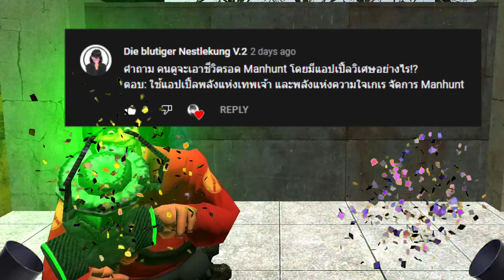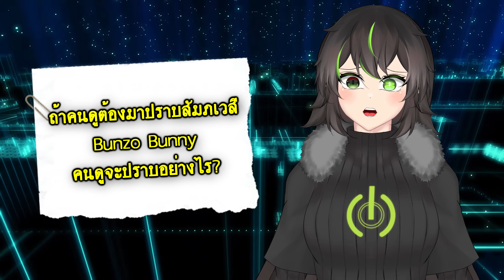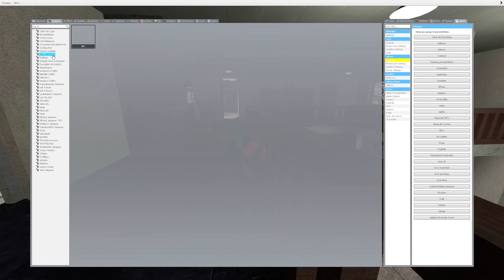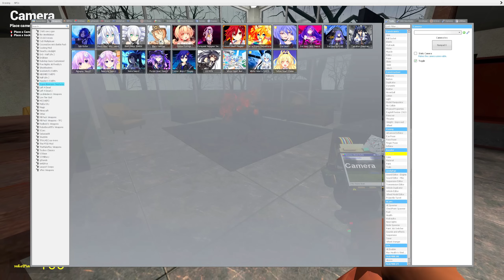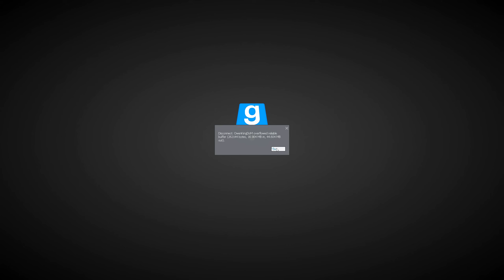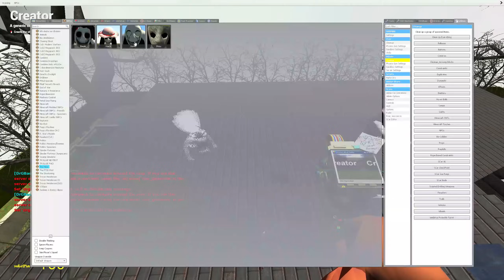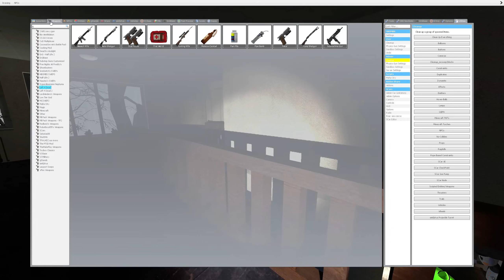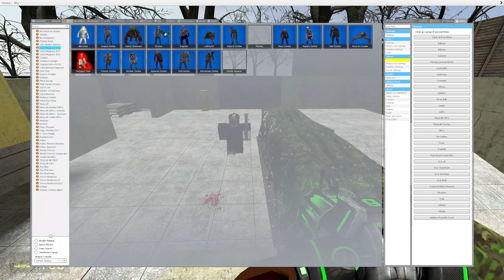จะเกิดอะไรขึ้น!! เฮวี้ พบกับ Bunzo Bunny จาก Poppy playtime | Garry's Mod Multiplayer Gameplay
ในคลิปนี้พี่โซเจอร์กับแก๊งปราบสัมภเวสี จะต้องมาปราบเจ้า Bunzo Bunny จาก Poppy playtime ที่อาศัยอยู่ในบ้านหลังใหญ่ของโลลิทั้ง 4 คน แก๊งปราบสัมภเวสี
จะสามารถจัดการเจ้า Bunzo Bunny ได้หรือไม่? ไปดูกันเลย!!